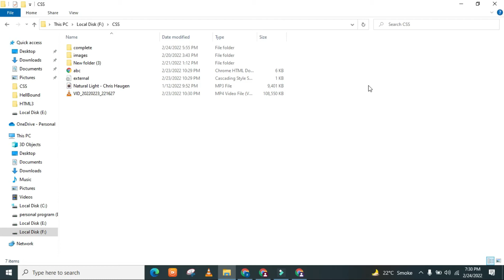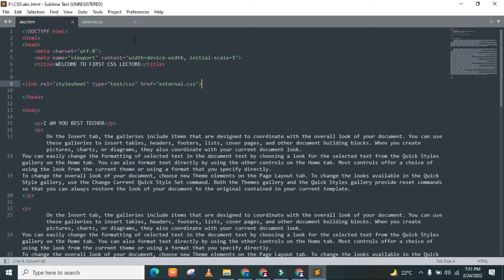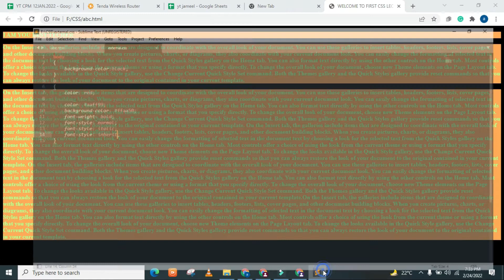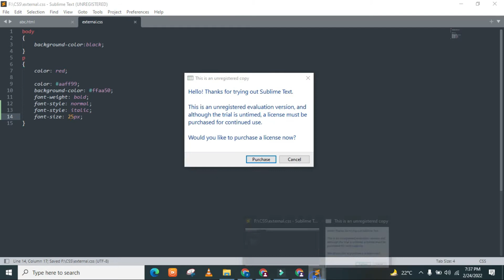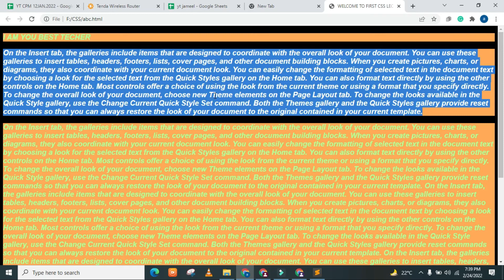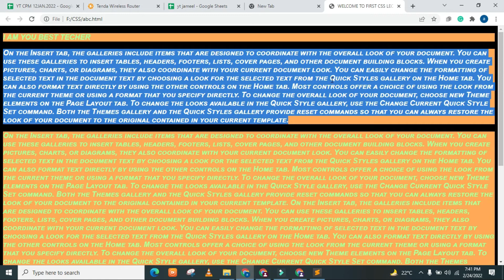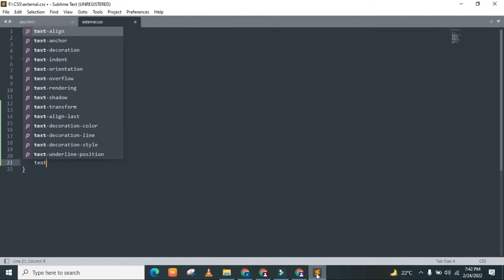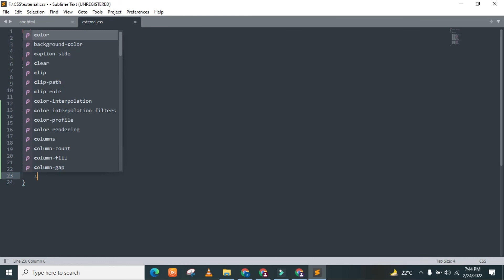PARAGRAPH CONTROL AND WORDS TEXT, ALIGN AND TEXT-DECORATION ARE LEARN AND CONTROL BY CSS LANGUAGE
YOU CAN LEARN HOW TO USE CSS LANGUAGE FOR A WEBSITE AND IN THIS VIDEO SPECIALLY WE WILL LEARN HOW TO CONTROL PARAGRAPH WORDS DECORATION, TEXT, ALIGN, ETC,